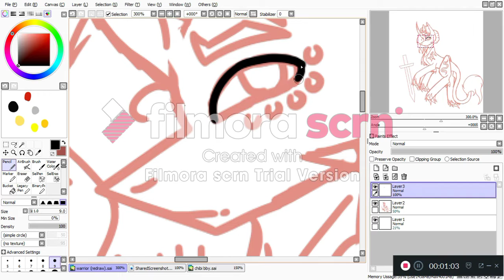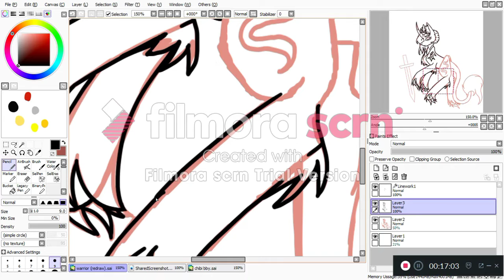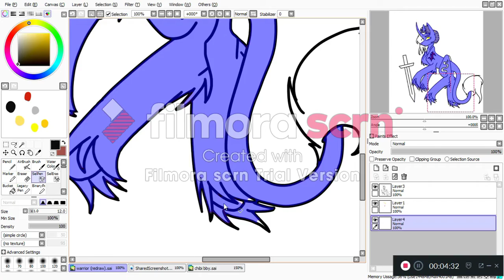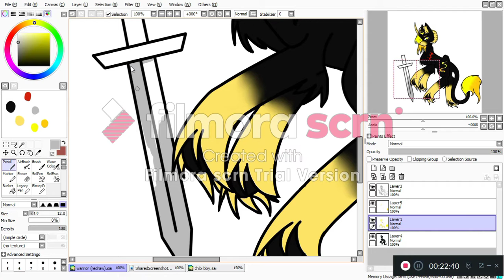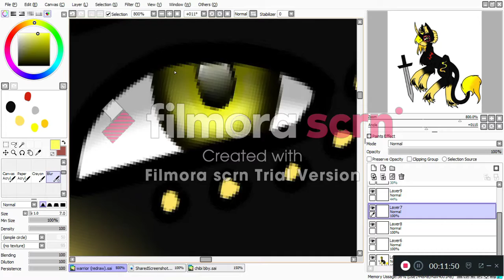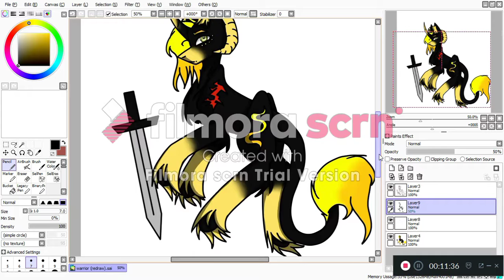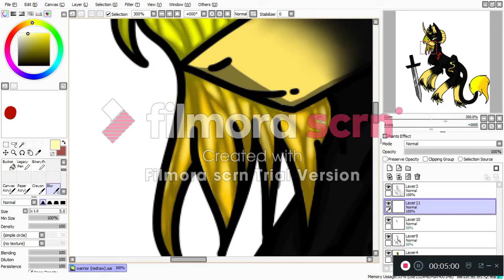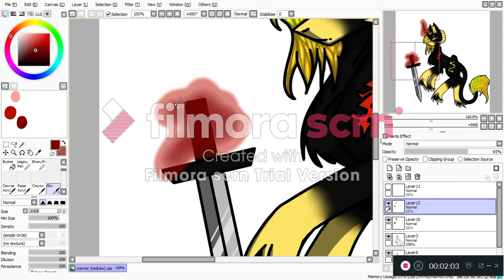warrior [speedpaint redraw]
time taken - about three hours